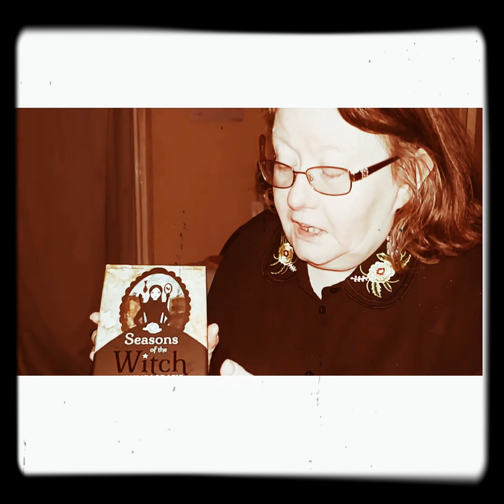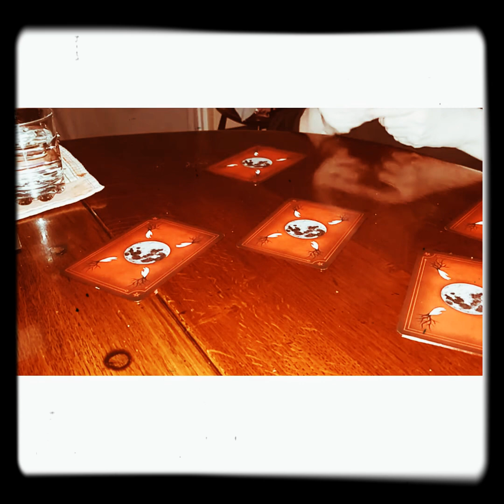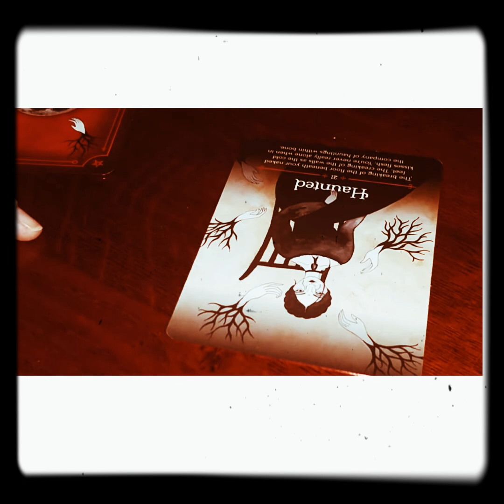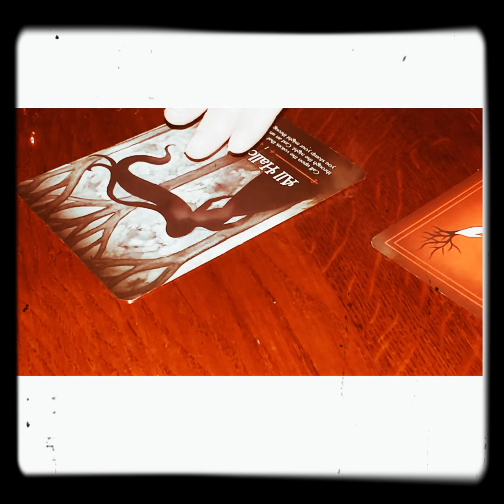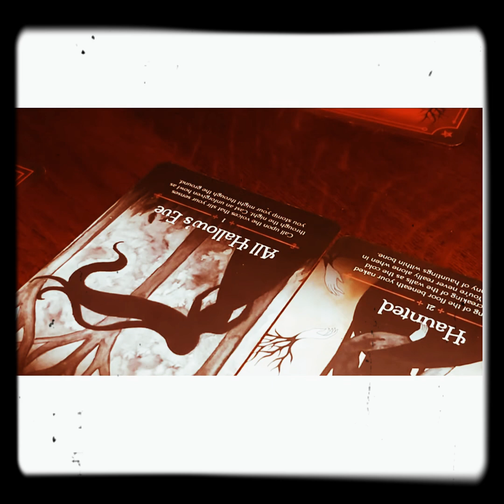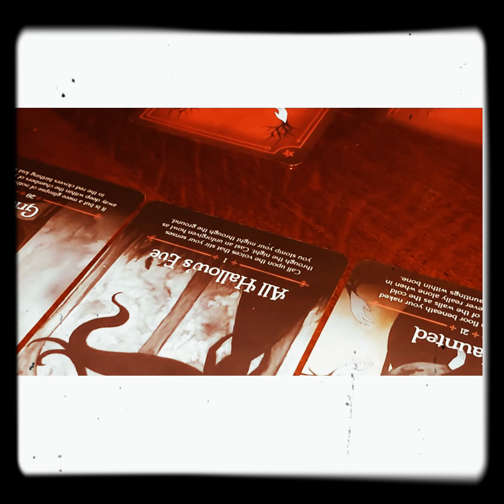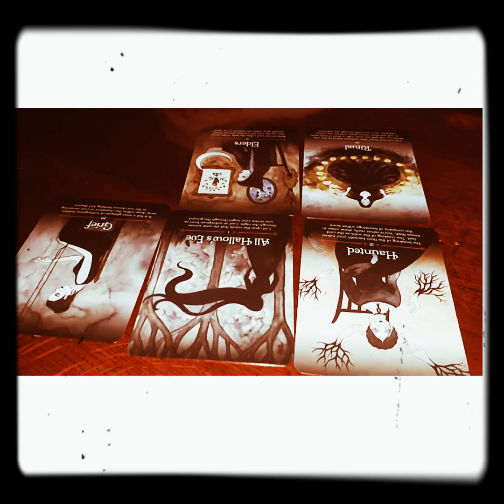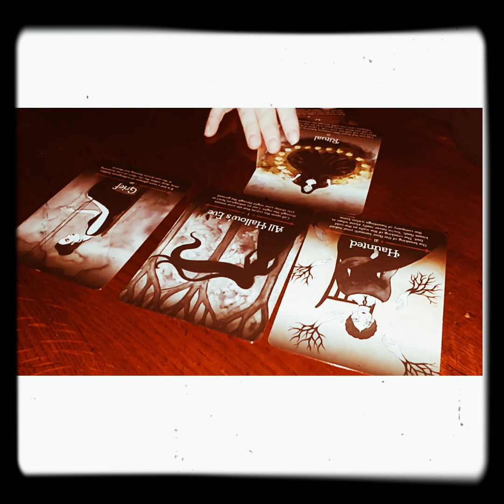What will happen in the future for everyone in my life except who I am!!!